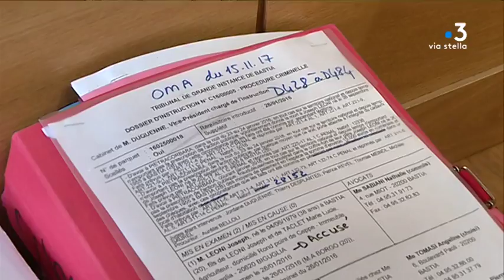Parricide de Pietracorbara : premier jour d'audience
Joseph Leoni comparaît devant la cour d'assises de la Haute-Corse pour le meurtre de son père, en janvier 2016 à Pietracorbara. Selon l'accusation, le mobile serait double : l'accusé voulait obtenir de l'argent pour s'acheter de la drogue et craignait que son père le fasse interner.

Intervenants - Me Nathalie Sabiani, avocate de la défense; Me Angeline Tomasi, avocate de la compagne de la victime, Me Emmanuel Maestrini, avocat d'Arnaud Leoni, partie civile

Equipe - Kael Serreri, Daniel Bansard